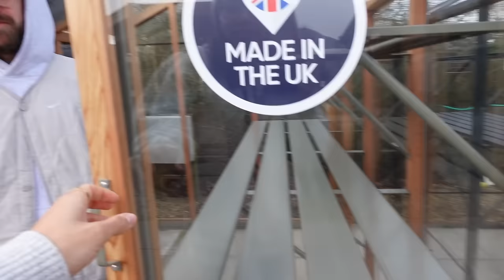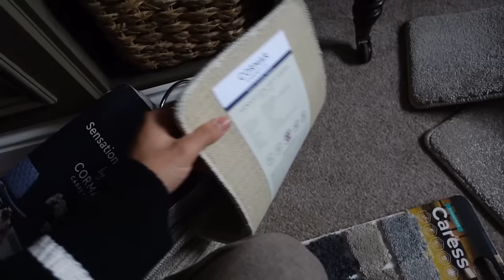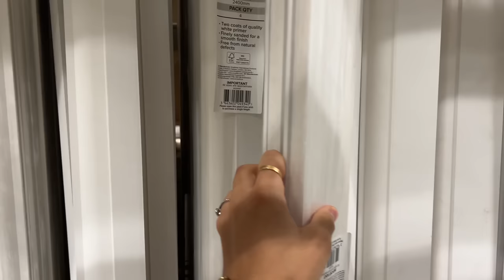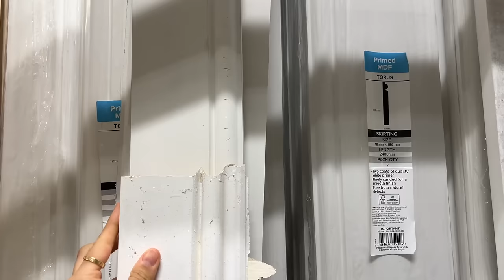VLOG | Buying my first big greenhouse!! Picking new carpets for all the bedrooms